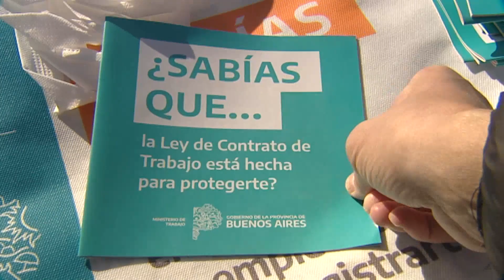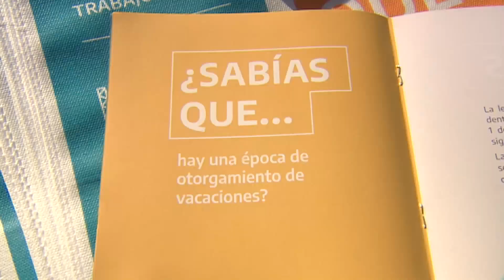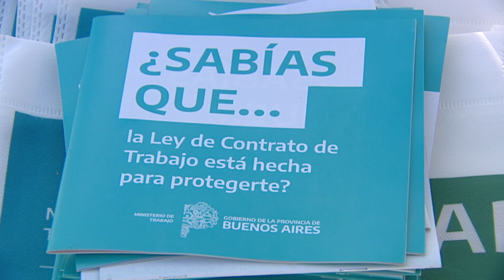SE CONMEMORÓ EL DÍA DEL ABOGADO LABORALISTA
JUAN PABLO BIGLIANI - Se realizó una jornada en conmemoración del día del abogado laboralista con reparto de folletería y un stand de la delegación del ministerio de Trabajo PBA.